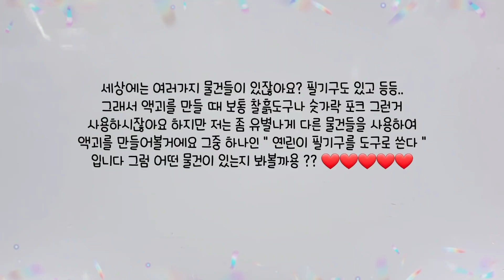💖 " 옌린이 학용품(필기도구)을 도구로 쓴다 " 💖 ㅣ 새로운 컨텐츼 옌학도 ㅣ 액괴실험 ㅣ 투명액괴 만들기 ㅣ 퐁당액괴 ㅣ 학용품으로 액괴만들기 ㅣ 꿀잼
💓폰트) 멍뭉이

안녕하세요 여러분 ❤ 시리즈 ASMR 슬라임(액괴) 유튜버 옌린이에요!

🐇 영상 업로드 - 2일에 한번씩 올릴려고 노력하고 있어요 :) 바쁘거나 편집이 늦어지는 경우는 3일에 한번 올라갈 수 있으니 양해 부탁드려요! 정확히 정해지면 다시 수정해 놓을게요❣